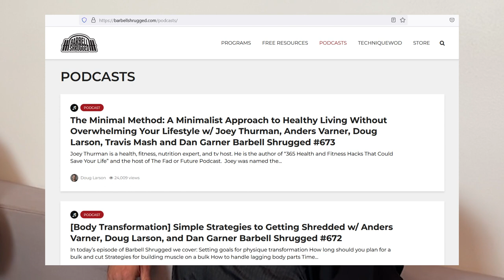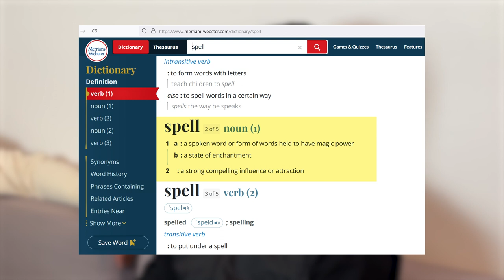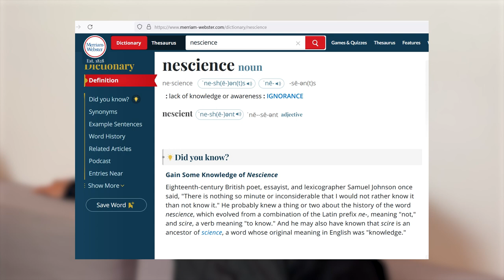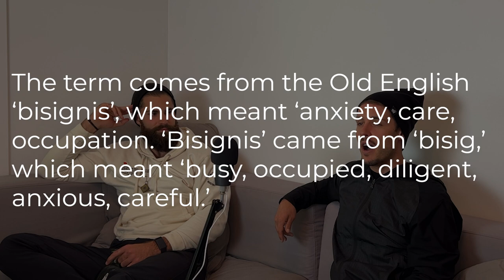Relieve Stress and Increase Productivity through Word Play with Brooks Meadows EP: 155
In this episode, The Captain interviews Brooks Meadows at The Immersion. Brooks is a coach of The Enlifted Method, Business strategist and Storyteller. He helps busy professionals overcome burnout, and is known for telling his legendary stories.

We talk about how our language is literally magic and how it influences our life and the lives of others.

We then discuss the importance of play as an adult. How play can make you more joyful and productive in life. As well as how to enter flow state and generate great ideas.

Timestamps:
00:00 - Sponsors
06:20 - Introduction
09:48 - Modern men should to be Safe, Sexy and Secure
15:09 - Language is literally magic
22:55 - Becoming a Word Wizard
29:08 - Soft Talk vs Solid Talk
40:25 - We can not create from a place of survival
49:34 - Play, Flow State, Productivity
51:27 - Word play

Books:
The Art of Impossible
Let my People go Surfing